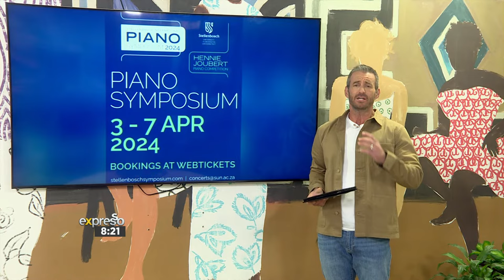Rayno Booysen | 'Hymn to Freedom' by Oscar Petersen